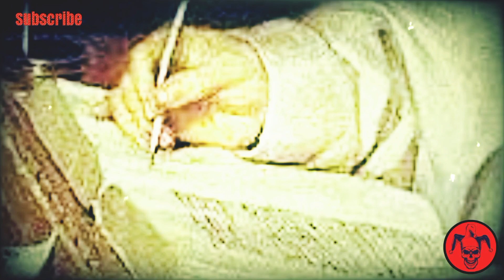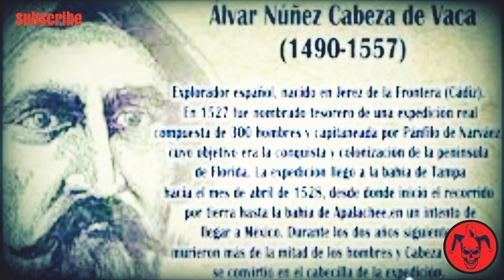Conquistadores ESPAÑOLES/Alvár CABEZA DE VACA.